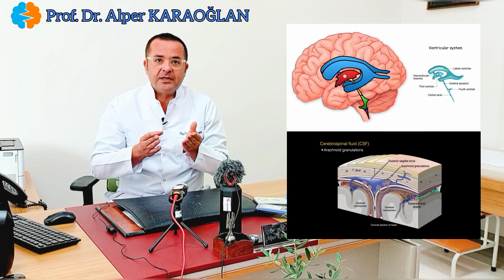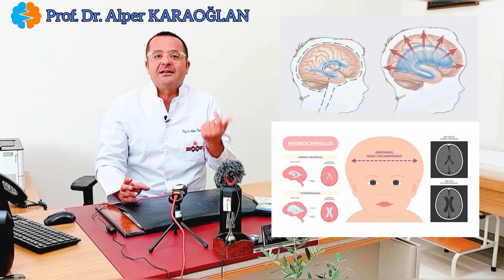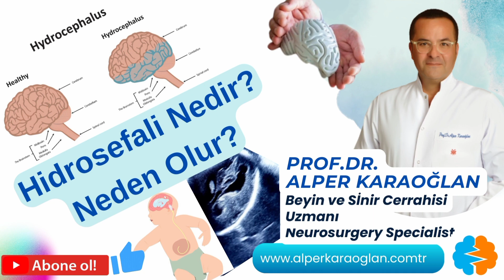HİDROSEFALİ Hastalığı Nedir? Neden Olur? | Prof.Dr. Alper KARAOĞLAN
Merhabalar,
Bugün Hidrosefali nedir ve neden olur bundan bahsedeceğiz.
Öncelikle biraz beynimizin yapısını anlatalım. Hidrosefaliyi gerçekten kavrayabilmek için, Hidrosefali hastalığını kavrayabilmek için bu yapının bilinmesi gerekir. Beynimiz, kafatası içinde bir sıvı içinde yüzer, buna "beyin omurilik sıvısı" denir. Beyin omurilik sıvısı, beynimize çeşitli ihtiyacı olduğu elektrolitleri, besinleri sağlar, ayrıca bir koruyucu etkisi etkisi vardır, ve pek çok işlevi olan bir sıvıdır. Çevresinde olduğu gibi, bu sıvı, beyninin ortasında, bizim ventrikül dediğimiz boşluklarda yoğun bir şekilde bulunur. Hatta en çok miktarda, bu "beyin omurilik sıvısı", bu ventrikül dediğimiz beynin ortasındaki boşluklarda oluşur, üretilir.
Burada üretildikten sonra yine beyindeki kanallar yardımıyla beynin tamamına, tüm çevresine dağılır, sonunda da büyük toplayıcı venler (toplardamarlar) tarafından geri emilir. Bu yapıyı bilince hidrosefalinin neden oluştuğunu, bu hastalığın neden oluştuğunu daha kolay kavrayacağız. Bu sıvı ventrikül dediğimiz boşluklarda üretiliyor demiştik, çeşitli Hidrosefali türleri vardır, bu üretim gerçekleştikten sonra o kanallarda herhangi bir engelle karşılaşırsa, bu kanallarda tıkanıklık olursa, bunun öncesindeki bölümde bu sıvı birikir, hacim ve basıncında artış olur, ve o ventrikül dediğimiz boşluklar büyümeye başlar,  biz buna ventrikülomegali diyoruz, ve beyin de kafatası gibi kapalı bir kutu içinde olduğu için, içeride artan hacim ve basınç, beyni de olumsuz yönde etkilemeye başlar.
Başka ne sebebi olabilir hidrosefalinin, ne demiştik, beyin omurilik sıvısı bu boşluklarda oluşuyor, kanallar yardımıyla gidiyor ve toplardamarlardan geri emiliyor. Toplardamarlarda geri emiliminde bir problem olur ise; beyin omurilik sıvısı üretilir ama geri emilemezse, yine hacim ve basıncında bir artış gerçekleşir, buna da biz kommunike hidrosefali ya da iletişimli hidrosefali adını veriyoruz.
Bu tıkanıklıkların, kanallardaki tıkanıklıkların pek çok sebebi var ama en sık sebep, daha çok çocuklarda gördüğümüz doğumsal bir anomali olarak o "kanalın darlığıdır", ve "kanal darlığı" yüzünden, o üç boşluk genişler ve akut Hidrosefali dediğimiz tablo oluşur. Yenidoğanda gördüğümüz tablo budur, ventrikül boşlukları genişler ve bebeklerin kafatasları büyümeye, kafaları büyümeye başlar.
Ayrıntılarından daha sonra yine bahsedeceğiz.
Hidrosefali kabaca bu şekilde oluşuyor.
Ayrıca Hidrosefali konusunda diğer bilgilendirme videolarımızı izleyebilir, soru ve görüşlerinizi yorumlar kısmında bizimle paylaşabilirsiniz.
Beyin ve sinir cerrahisi alanında başka hangi konulara yönelik bilgilendirmeler istediğinizi de yorumlara yazarsanız bu konularda da memnuniyetle yeni videolar yayınlayacağız.
Hepinize sağlıklı ve güzel günler dilerim.
Profesör Doktor Alper KARAOĞLAN

Bilgilendirme videolarımızda KVKK ve Sağlık Bakanlığının ilgili yönetmelikleri çerçevesinde hastalarımıza ait görsel kullanılmamaktadır.